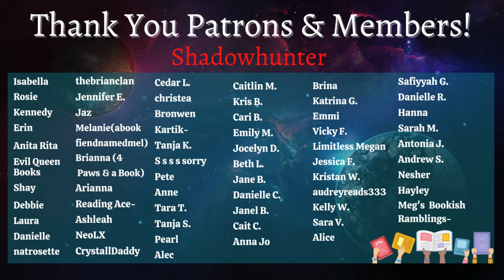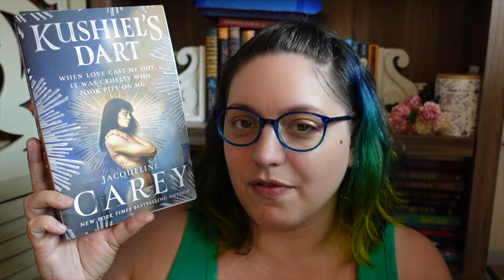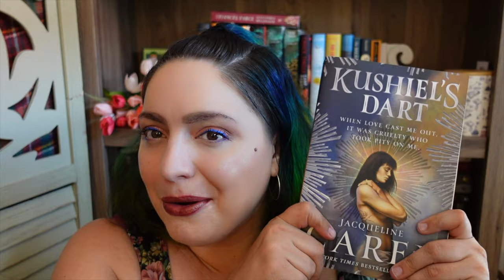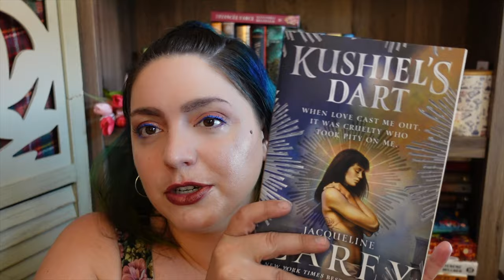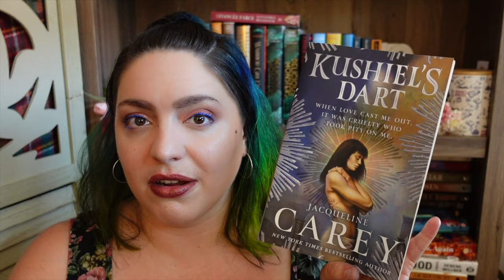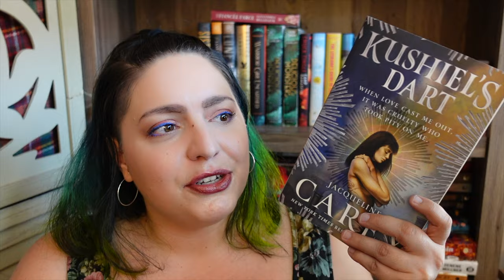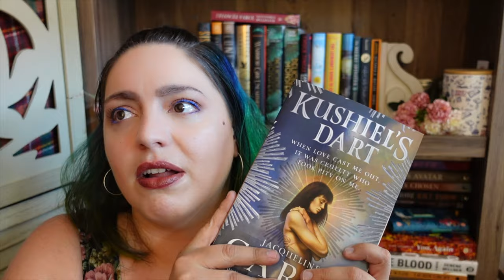Smutty "Trash" or Smart Fantasy?| Reading Kushiel's Dart & Cassiel's Servant (mostly spoiler-free)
Politics, sex, fantasy, angelic gods. but is it smutty "trash" or smart epic fantasy? This vlog follows me reading the fantasy classic Kushiel's Dart by Jacqueline Carey and the new companion novel Cassiel's Servant from Joscelin's perspective.

Channels Mentioned: @HappyforNow @Chapter3Podcast

BOOKS
Kushiel's Dart by Jacqueline Carey
Cassiel's Servant by Jacqueline Carey

527 Hudson St. # 20030